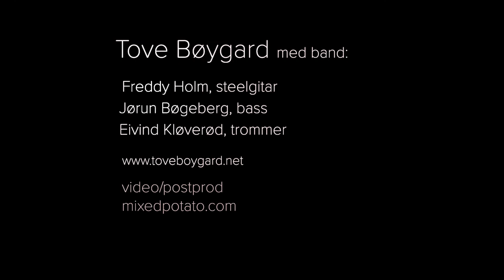Tove Bøygard: Melea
Melea kjem frå Romania, ho sit med koppen sin på hjørnet på Grønland Torg. Marie er vår grandtante som står med sin kopp i suppekø i Oslo 1912. Dei er begge kledd i langt skjørt og skaut, dei kjem begge frå håplausheite, dei kunna vore systu.

Tekst/musikk: Tove Bøygard
Band: Freddy Holm, Eivind Kløverød, Jørun Bøgeberg

Konsert: Union Scene, feb 2017